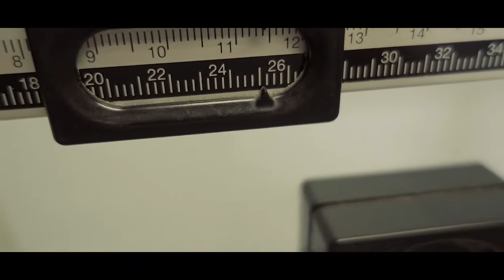Alex Barber vs Bradley Martyn's Bodyweight Bench Challenge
Decided to take the challenge the GOAT set a few days ago, currently sitting around 171 lbs bodyweight but increased it to 175 for reps, how many do you think I got? 20/20 hindsight I probably should have done this at the beginning of my workout instead of waiting until the end XD I wonder how many more I could get when I'm fresh...

How many of your bodyweight can you do??
Interact with me!

I can't tell you how much this means to me, It has been a goal of mine since I knew about the company basically, can't wait to see what the future holds! As a thank you to everyone for making this possible here is my own personal promotional code "STAYSHREDDED" when applied at checkout after clicking this link

If you want to take exactly what I take make sure you grab C4, Alpha Aminos, and NO3 Chrome.

For those of you who are really looking to get shredded check out Super HD too!

CODE: STAYSHREDDED

I am a 24 year old model based out of NYC, I am currently 6'1" and 163 lbs. I am a 100% natural "bodybuilder" I lift for aesthetics and strength not necessarily to be the biggest dude in the gym. I am 100% motivated by doubt.

STAYSHREDDEDMYFRIENDS